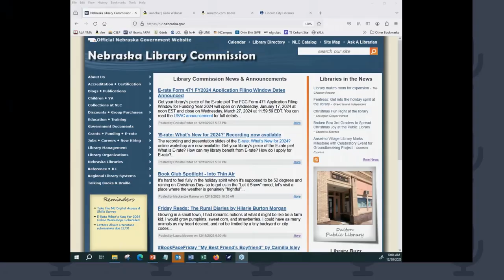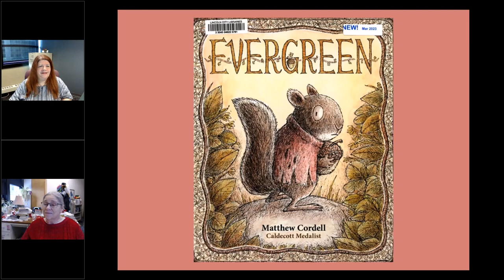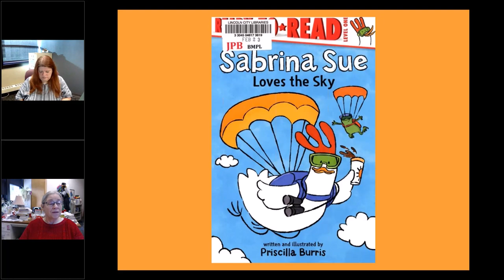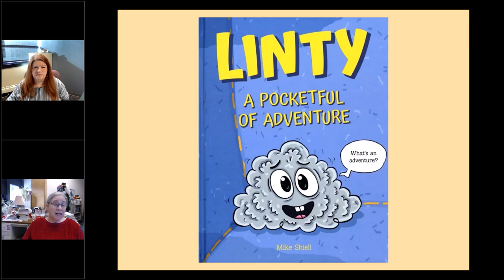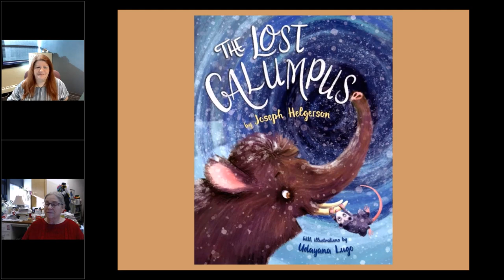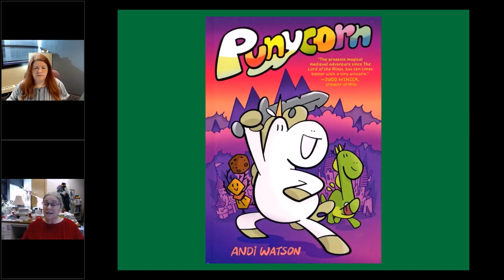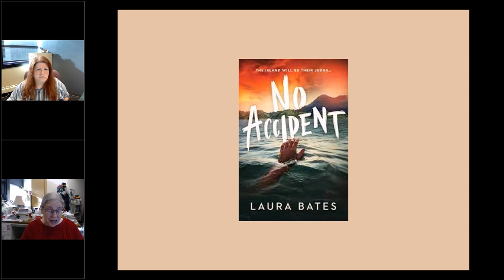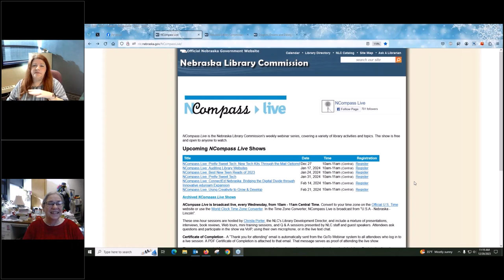NCompass Live: Summer Reading Program 2024: Adventure Begins at Your Library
Get ready for next summer by learning about quality books to consider for your library’s collection and start planning for Adventure Begins at Your Library. Kids will be clamoring for both fiction and nonfiction titles as they read all about Adventure, the topic for the 2024 Summer Reading Program.